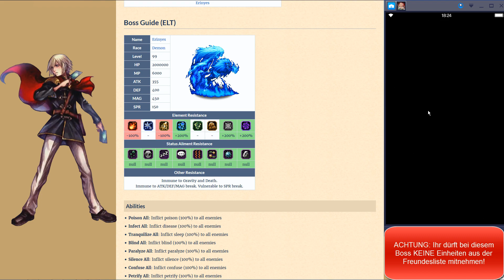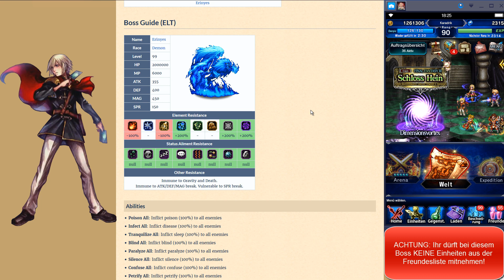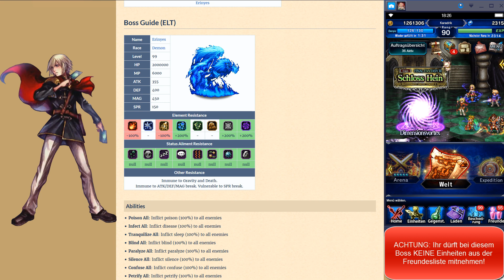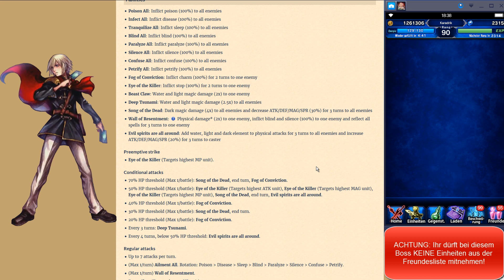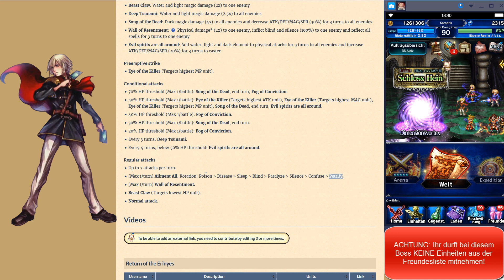Final Fantasy: Brave Exvius [Android|iOS] Part 283 ✵ Grollende Dämonen Erinnyen ✵ Let's Play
In dieser Episode kämpfen wir gegen Erinnyen! Dem ersten Boss der 12 legendären Waffen! Als Belohnung erwartet uns die Apolloharfe! :D

MEINE SPIELER-ID: 973,910,395

So beginnt eine neue Geschichte von Kristallen ...

Ein traditionelles, brandneues RPG!

Der erste Titel von SQUARE ENIX für ein weltweites Publikum.
Ein komplett neues FINAL FANTASY-Spiel für Smartphones!
Spielt ein ganz neues RPG aus der klassischen FINAL FANTASY-Reihe!

Enthält Charaktere
aus früheren FINAL FANTASY-Spielen!

Erlebt die umfangreiche Geschichte
direkt auf eurem Handy!

Besonderheiten

- Einfaches strategisches Kampfsystem!
Leicht zu steuernde interaktive Kämpfe! Tippt zum Angreifen bloß auf den Bildschirm. Kombiniert magische Fähigkeiten mit taktischem Können, um eure Gegner mit strategischen Manövern zu überwältigen, und mehr!
CG-Animationen eurer Lieblingsbeschwörungen aus FINAL FANTASY in großartiger Grafik!

- Reist über die Karte und kämpft in Dungeons!
Bewegt eure Charaktere über die Oberwelt und durch Dungeons auf der Suche nach Gegenständen, versteckten Pfaden und neuen Wegen, um ans Ziel zu gelangen!
Nehmt Quests von den Stadtbewohnern an. Schließ sie ab, um Gegenstände, Gil und seltene Objekte zu erringen!
Das Spiel ist ein komplettes RPG mit allen Eigenschaften, und passt bequem in die Hand!

Die Geschichte

Visionen – die zum Leben erwachten
Hoffnungen und Träume legendärer Krieger.

Lapis – eine Welt der Kristalle und der Visionen,
die in ihnen schlummern.

Durch die Kraft der Kristalle hat die Menschheit
Wohlstand erlangt und Nationen erblühten.
Doch wie die Nacht auf den Tag folgt,
folgt auch die Dunkelheit dem vergänglichen Licht des Friedens.

Nun, da ihre Welt am Rande der Zerstörung steht,
rufen zwei junge Helden Visionen an ihre Seite
und begeben sich auf eine Reise,
die Schatten wieder zu verbannen.

Eine neue Geschichte von
Kristallen und Helden beginnt ...